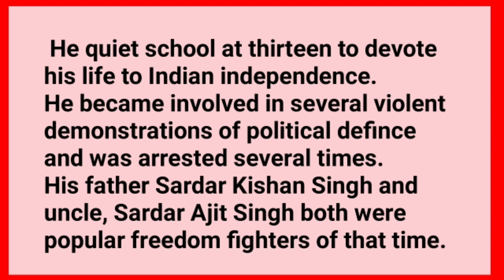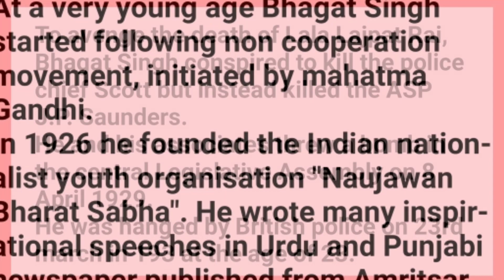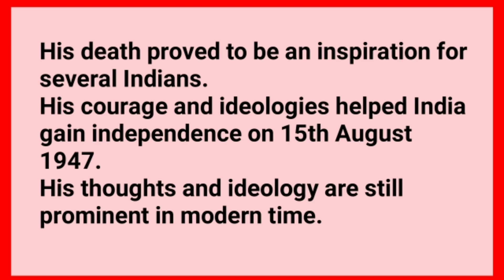Essay on Bhagat Singh//Biography of Bhagat Singh//Freedom fighter of India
Essay on bhagat singh in hindi.
Essay on bhagat singh in punjabi.
Essay on bhagat singh'' (1000 words).
Essay on bhagat singh in kannada.
Essay on bhagat singh in english 150 words.
Essay on bhagat singh for class 10.
Essay on bhagat singh in hindi in 100 words.
e]Essay on bhagat singh in marathi.
Essay on bhagat singh in 200 words.
Short essay on bhagat singh in 100 words in english.

short essay on bhagat singh in 200 words in english.
bhagat singh essay.
bhagat singh short essay for class 10.
10 lines on bhagat singh in english.
speech on bhagat singh.
short essay on bhagat singh in hindi.